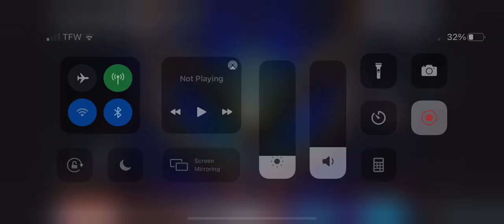La próxima semana de Quien Es La Máscara Capitulo 10 La Gran Final